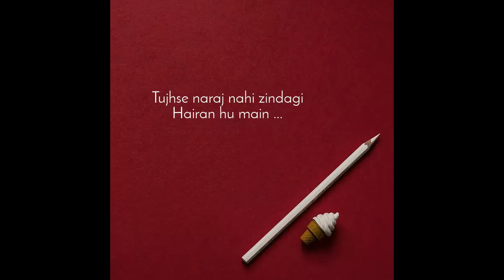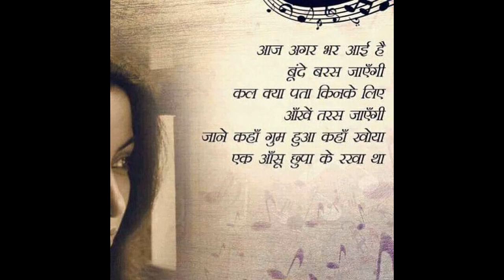tujhse naraz nahi zindagi (lata mangeshkar)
तुझसे नाराज़ नहीं ज़िन्दगी
हैरान हूँ मैं
हो हैरान हूँ मैं
तेरे मासूम सवालों से